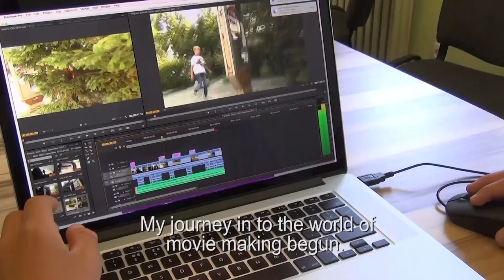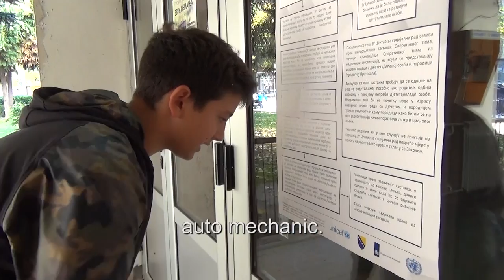Filmovi djece sa temom "Budućnost"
Imate minut? – Festival  dječijih jednominutnih filmova 18.novembra u Bratuncu

Treći Festival dječijeg jednominutnog filma kojeg organizira UNICEF u saradnji sa Udruženjem INFOHOUSE bit će održan 18. novembra u Domu kulture u Bratuncu sa početkom u 11.00 sati.

Na festivalu će biti prikazano 50 jednominutnih filmova koje su pripremila djeca iz osnovnih škola iz Srebrenice, Vlasenice, Bratunca, Zvornika i Milića.

Bit će prikazani filmovi iz sljedećih tematskih oblasti: obrazovanje, budućnost, slobodno vrijeme, društvena zaštita, razvoj i ljudska prava, dok će stručni žiri birati najbolje iz sljedećih kategorija: najbolji scenario, najbolja režija, najbolja gluma, Grand Prix festivala za najbolji film i nagrada publike.

Za najbolji film mogu glasati i svi građani i građanke naše zemlje i to ‘lajkanjem’ onog koji im se najviše sviđa na youtube kanalu UNICEF-a  Bosne i Hercegovine.

Festival jednominutnog filma organizuje se u okviru projekta saradnje i razvoja na području regije BIRAČ kojeg finansira Vlada Kraljevine Holandije, a implementiraju UNICEF, UNDP i UNHCR.